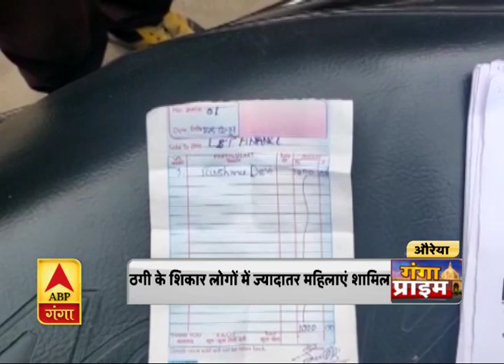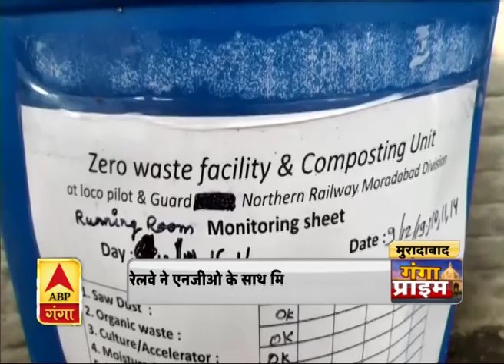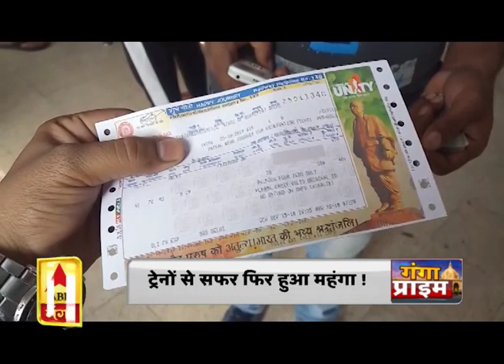Ganga Prime: उत्तर प्रदेश की हर गांव, किस्बे और शहर की खबरें....एक नजर में | ABP Ganga